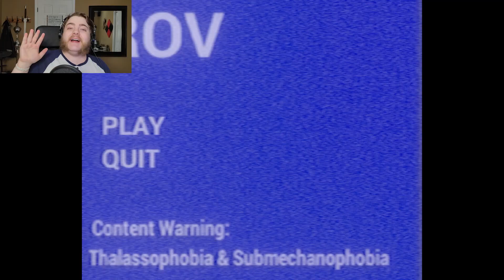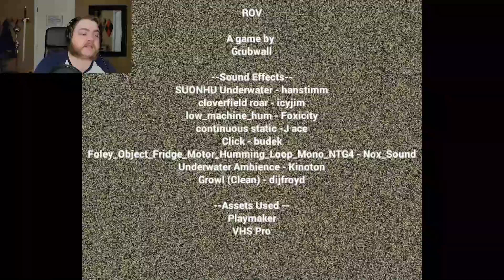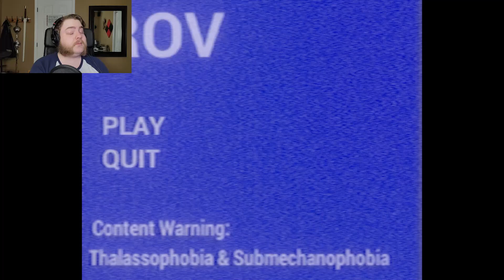IN TOO DEEP | ROV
Guess you could say my heart was set to...ROV...
ROV DANGIT!!!
SOCIALIZE ME!!!